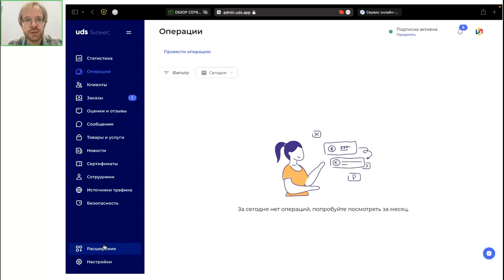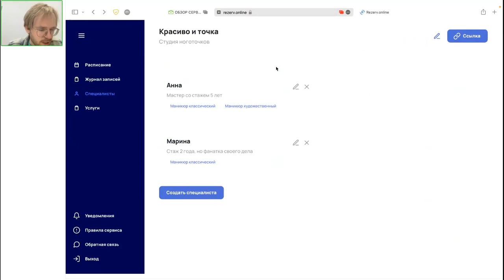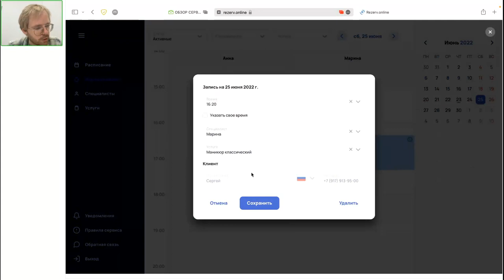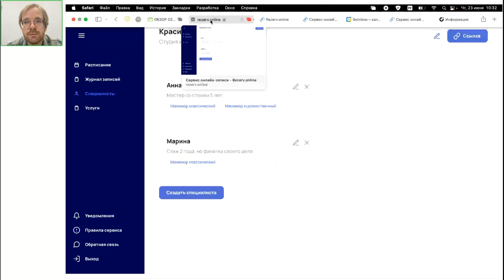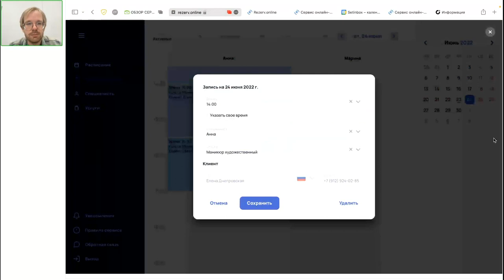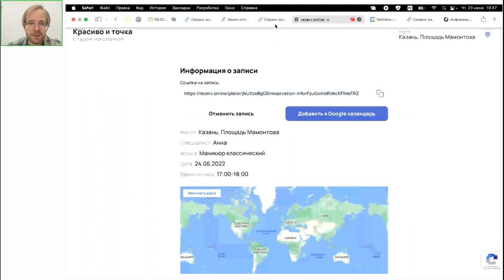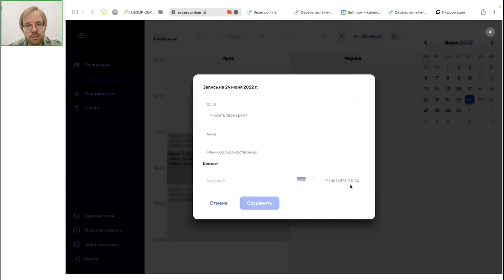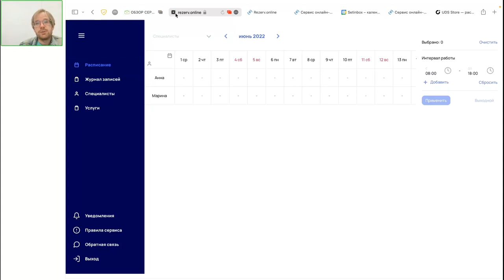ОБЗОР СЕРВИСА ОНЛАЙН-ЗАПИСИ «REZERV.ONLINE» | СЕРГЕЙ КОСТЮЖОВ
Уже знаете о новом сервисе онлайн-записи rezerv.online?
Мы тоже кое-что о нём слышали😉

ЧТО МОЖНО СКАЗАТЬ О ПРОДУКТЕ ПРИ ПЕРВОМ ВЗГЛЯДЕ?
— Бесплатен для предпринимателей на платформе UDS!
— Полезен малому и микро- бизнесу!
— Удобен и прост в настройке!

ХОЧЕТСЯ ПОДРОБНОСТЕЙ?
Директор по продукту UDS Сергей Костюжов уже разобрался сам и провёл подробный обзор функционала для всех желающих!